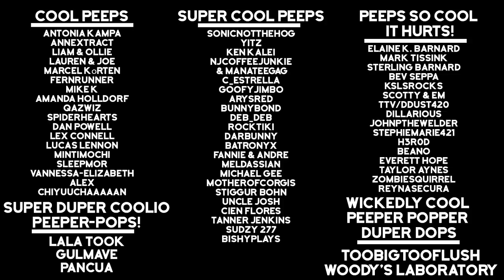(S23E02) Naked & Scared: Minecraft Challenge in Ultra Hardcore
106% 106K/100K
Impulse and Skizzleman have 21 days to complete a random and often ridiculous Minecraft challenge in Ultra Hardcore. That’s right, no health regeneration. They can’t craft armor, potions, golden apples, or anything else that regenerates their health. Oh! And they can't sleep either! And one more interesting twist here; they share damage. They each start with 20 hearts instead of 10 and when one person takes damage, they both take damage. Armed only with their wit and comradery, watch as these two long-time buddies venture yet again on another thrilling season of N&S!
You don’t want to miss their other great content on this channel. Especially those amazing animations!